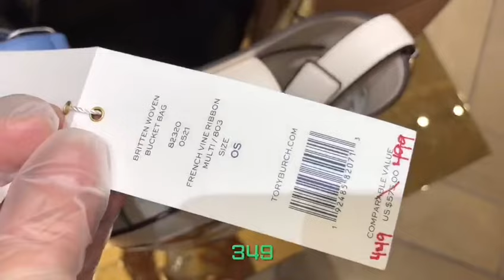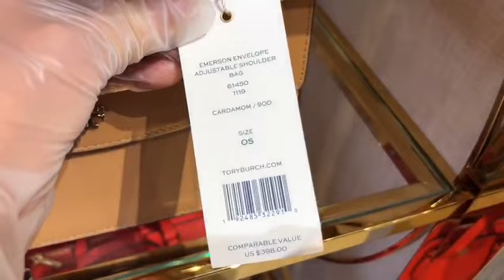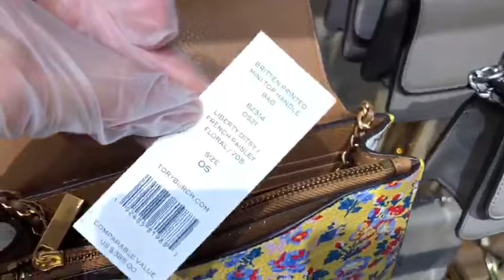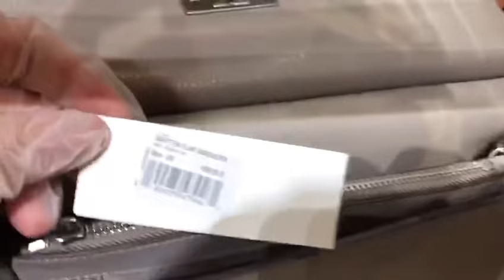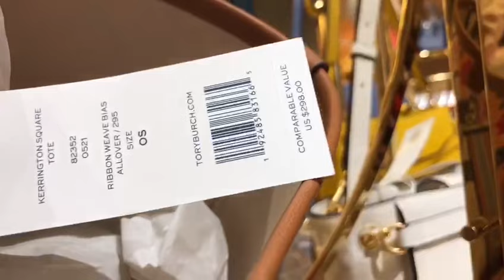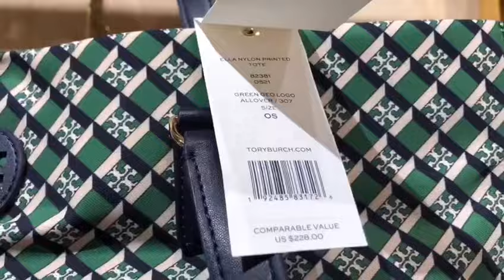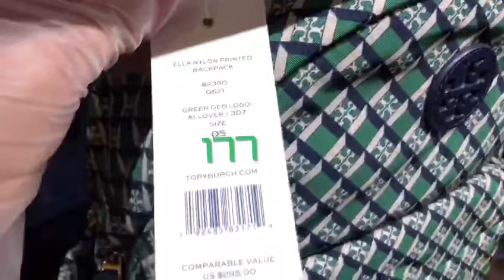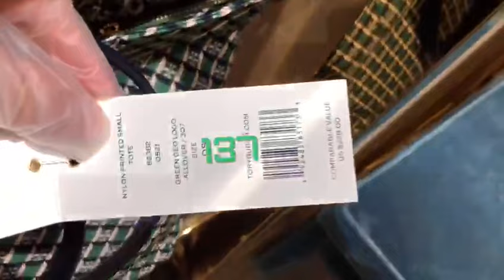Tory Burch Outlet Sales! Handbags, Wallets & Shoes! Shop With Me!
In this video you will see a lot of Tory Burch bag collections, including WILLA, NYLON, BRITTEN, KERRINGTON, BLAKE, EMERSON, THEA and various wallets and accessories. This video also shows some Tory Burch shoes.